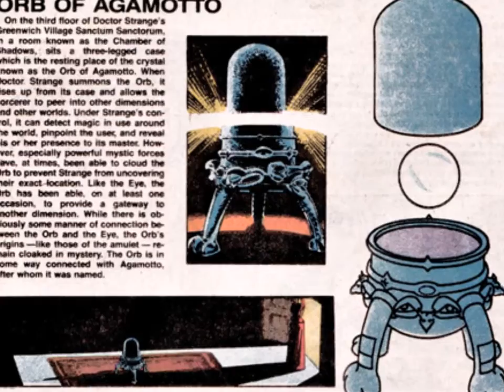Que es el Ojo de Agamotto?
Aqui la descripcion de uno de los objetos q le dan poder al Doctor Strange